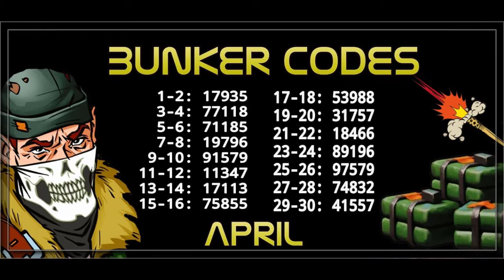🔪 MANERA SENCILLA DE MATAR JEFES 🅻🅰🅱🅾🆁🅰🆃🅾🆁🅸🅾